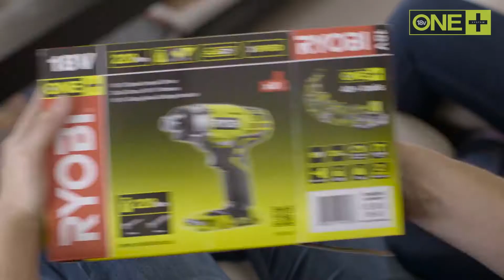Ryobi 18V ONE+ 3 Speed Impact Driver R18ID3